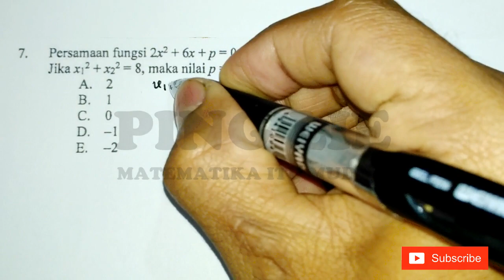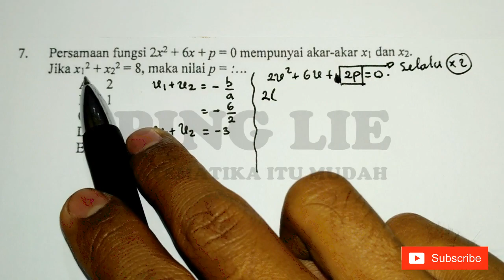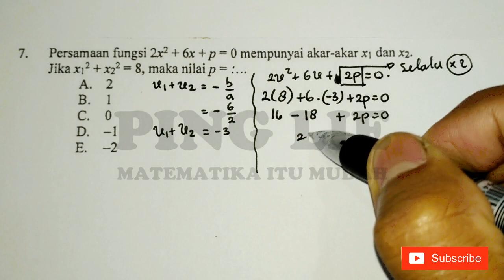Persamaan Kuadrat, Pembahasan Soal UN Matematika SMA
Prediksi Soal UNBK Matematika 2019, Trik Cepat UNBK Matematika

Video ini berisi tentang pembahasan soal Ujian Nasional Berbasis Komputer (UNBK) mata pelajaran Matematika di SMK Tahun 2018

Penjelasan yang disajikan oleh PING LIE ini sangat mudah dipahami bahkan oleh orang awam sekalipun. Tentunya disertai dengan cara cepat dan supercepat, tips dan trik dalam menjawab soal ujian (UNBK). Video ini juga bisa dijadikan sebagai prediksi soal UNBK 2019

Selamat belajar semoga sukses...

Jika adik-adik ingin bimbingan secara ONLINE bisa chatt langsung di WA PING LIE : 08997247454

Hanya dengan Rp 50.000,00/bln saja
Dapat dipercaya dan no tipu-tipu!
Terima Kasih. . .

Semoga tayangan diatas bermanfaat. Aamiin. . .